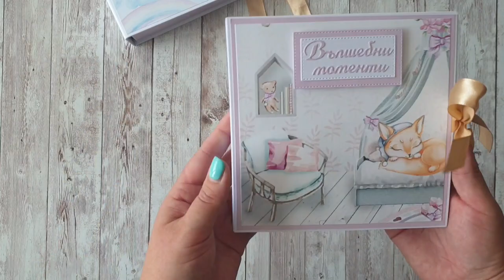FabrikaDecoru Baby Set (Small Mini Folio and Memory Box) (Funny Fox)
Inspiration:
Scrap and Coffee

Papers: Fabrika Decoru - Funny Fox